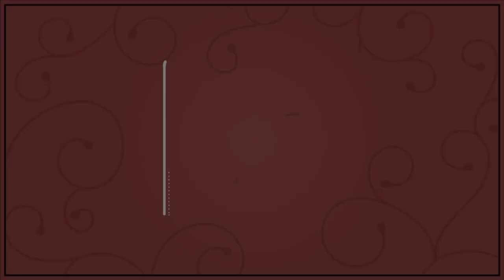FIFA 20 PRO CLUBS - ROAD TO DIVISION 1 - EPISODE 4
Episode 4 in the road to division 1 series. We comfortably navigated our way through division 8, winning every game without conceding a single goal. Finally BeenDereDunDat are starting to look like a team that could actually do well in this series. The chemistry is building with each passing game. You love to see it. Tune in to see if we could continue our great form, as we take on division 7! As per usual you can expect entertainment, banter, and bangers of the finest quality!

Left striker - Nas (Jackavalli) - Red
Right Striker - Arns (Arnicle) - Dark Blue
Attacking mid - Ali (Tremers) - Yellow
Defensive Mid - J (Jamrock) - Orange
Right Mid - E (Bison / Bucklee) - Light Blue